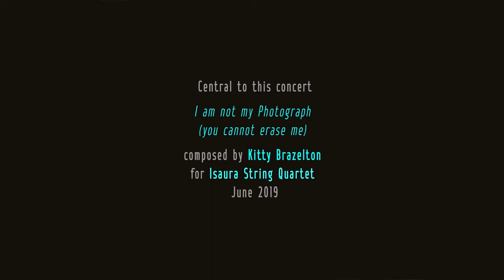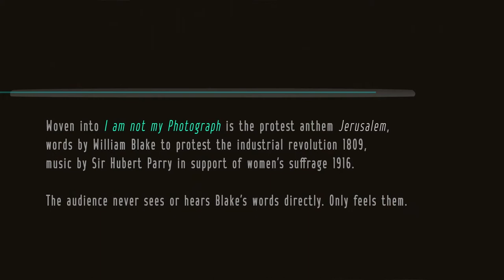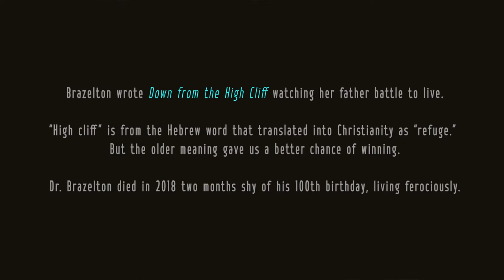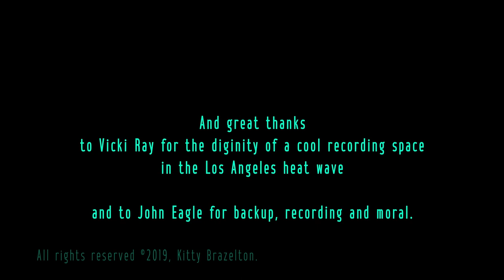The Planes of Your Location, an introduction to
With chamber concert Planes of Your Location, Brazelton opposes the modern world’s erosion of identity through the now-radical act of inviting an audience to come and listen to music in person. Brazelton's string quartet "I am not my Photograph (You cannot erase me)," plots the trajectory of a life—her life, her father’s life, your life... We are born, we grow older, we begin to doubt ourselves, and yet we harbor hope. We wonder, “Did I choose the right path?” And now, somewhere along the way in an increasingly digitized landscape, we have all become invisible; isolated from each other. Woven into I am not my Photograph is the protest anthem Jerusalem, with words by William Blake to protest the industrial revolution in 1809, and music by Sir Hubert Parry written in support of women’s suffrage in 1916. Brazelton carries these protests forward, asking her audience to “go ahead and feel something.” She invites you to listen, and cough, and shift in your seat. To prove that you’re still present, and you’re still you. Wherever you are.

0:00 Introduction over Cambridge Sonata, I—Emily Call, violin; Betsy Rettig, cello; Basia Bochenek, piano. Kitty Brazelton, voiceover.
0:44 I am not my Photograph (you cannot erase me)—Isaura String Quartet: Emily Call & Madeline Falcone, violins; Jonathan Morgan, viola; Betsy Rettig, cello.
3:04 Down from the High Cliff—Erika Duke-Kirkpatrick, cello; Vicki Ray, piano.
5:28 Cambridge Sonata, II—Emily Call, violin; Betsy Rettig, cello; Basia Bochenek, piano.
9:45 Epilog—Kitty Brazelton.
10:19 Isaura String Quartet culminates with "Newborn, breath-time" from I am not my Photograph (you cannot erase me)—Isaura String Quartet: Emily Call & Madeline Falcone, violins; Jonathan Morgan, viola; Betsy Rettig, cello.